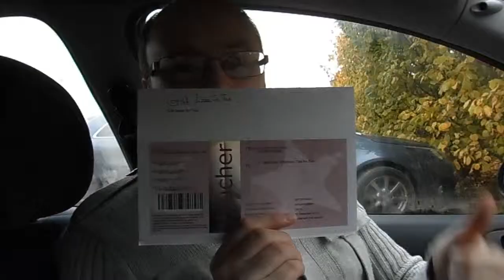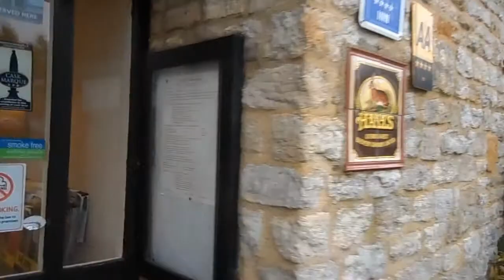A Very British Day Out - Anyone For Tea?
Me and my friend Reece head out to experience a very British day out!